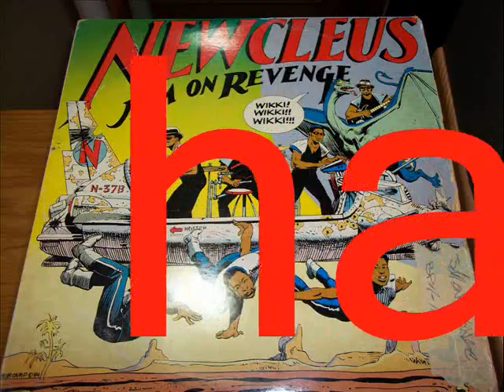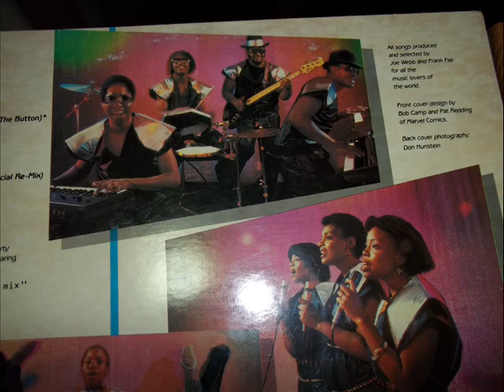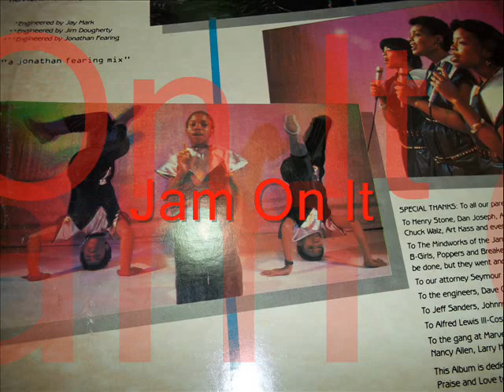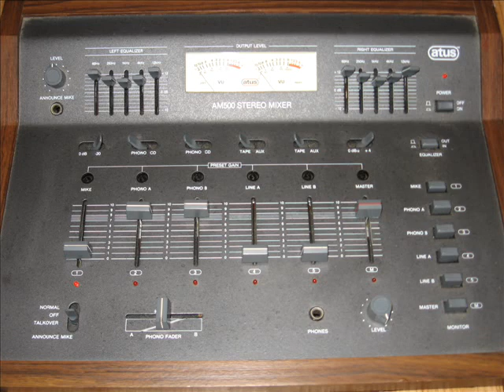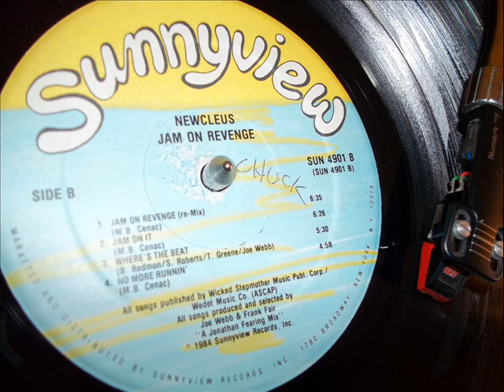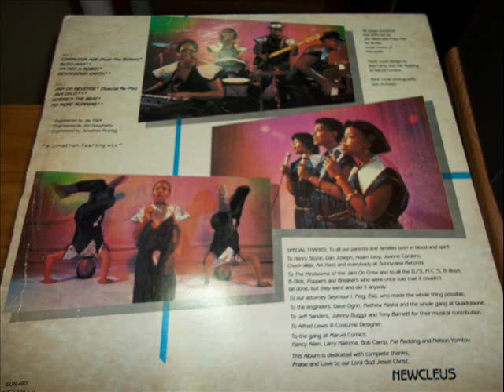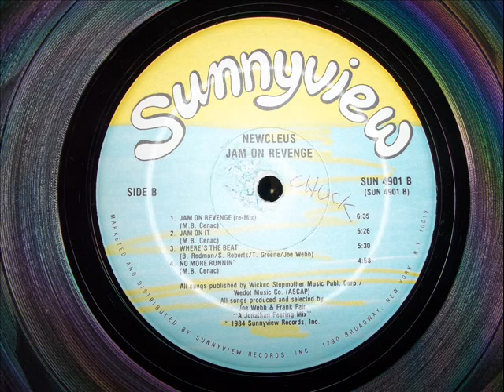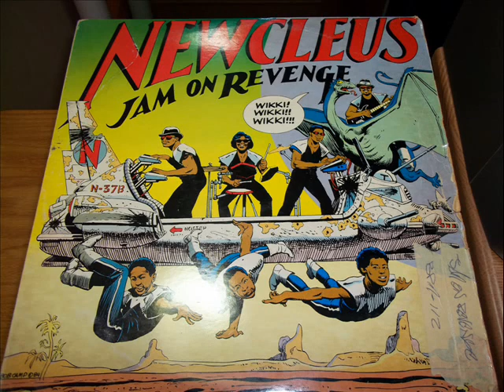Jam On Revenge LP (COMPLETE SIDE B) - Newcleus